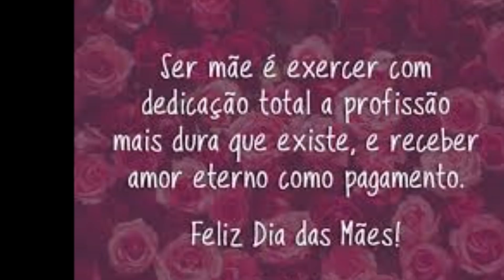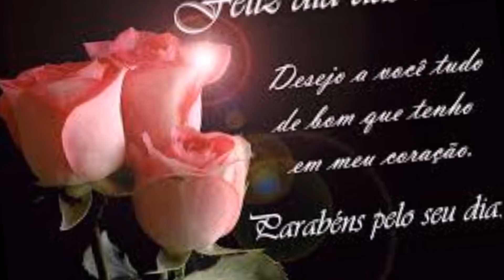Mensagem para o dia das Mães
Mensagem de amor e carinho para o dia das Mães para toda as Mamães.Bjuss..